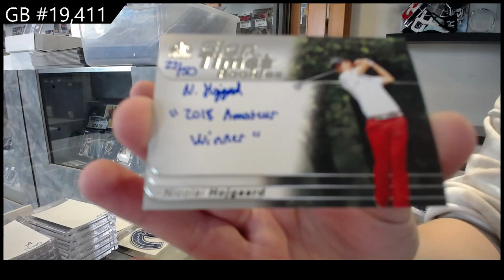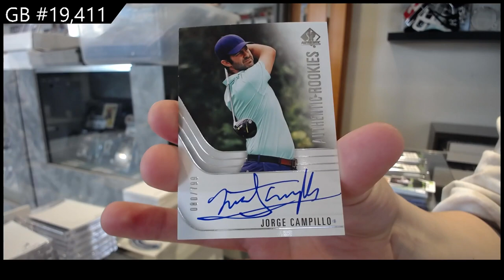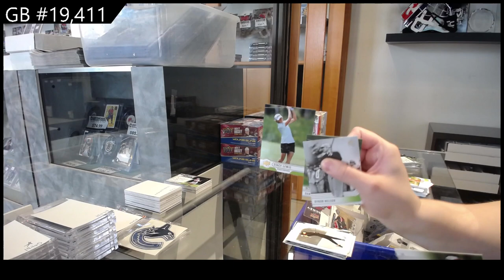2021 Upper Deck SP Authentic Golf 2 Box Break - C&C GB #19,411